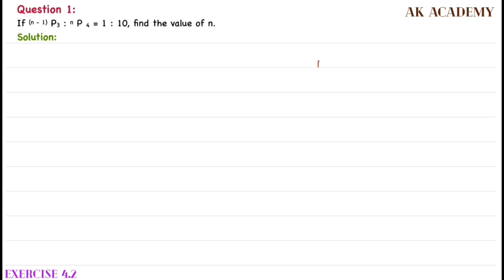TN 11th (Samacheer) Maths / Exercise 4.2 / Q.1